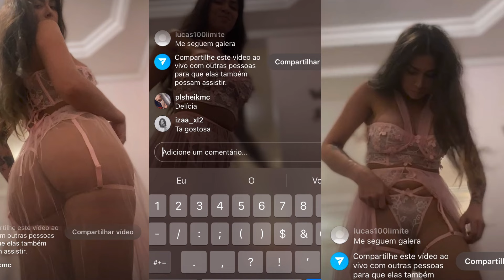MC PIPOKINHA (LIVE PROIBIDA) EXCLUSIVO